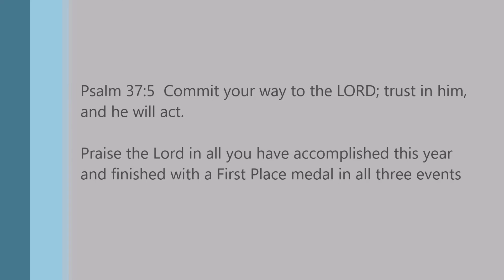2016 White Rose Invitational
After a year of multiple new levels, she finished her year out with 3 first place finishes. Here is to the God that blesses us with hope that he finds joy in all her hard work and effort.